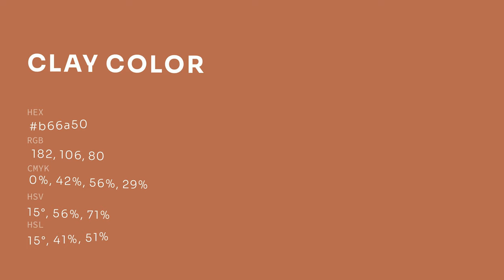Clay color b66a50 hex color - Orange color - Cool color b66a50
What color is Clay ? b66a50 hex color - Orange color - Cool color b66a50

Hex b66a50 Color Code is also known as Clay color.